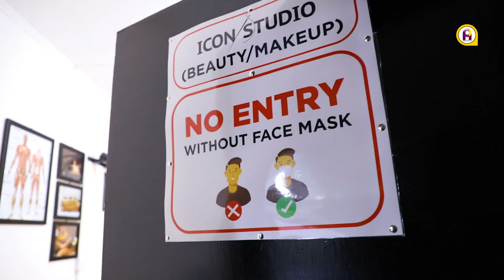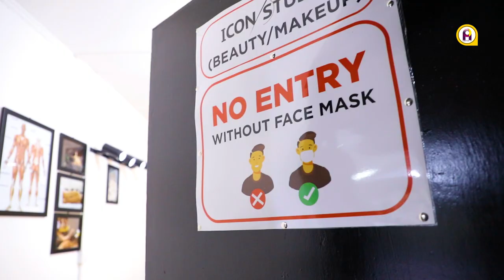Dream College of Creative Arts outdoors a luxurious studio space dubbed " Icon Studio"